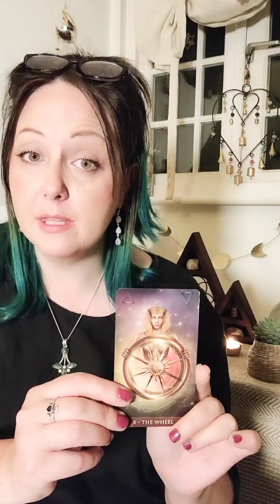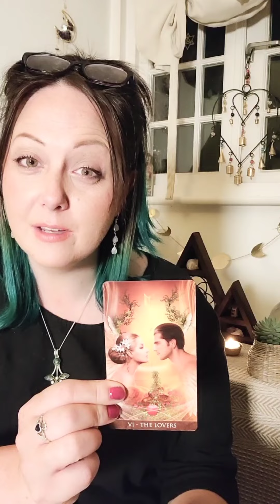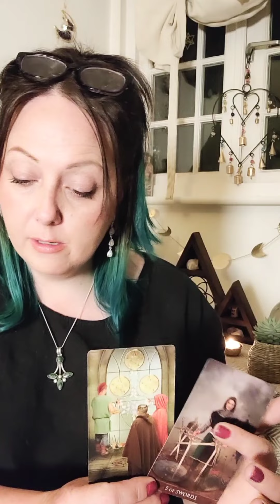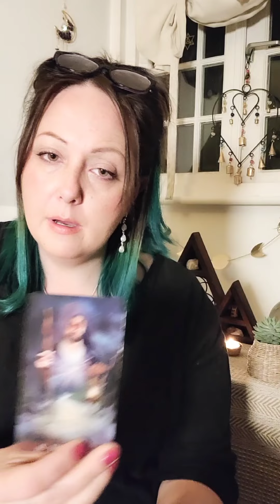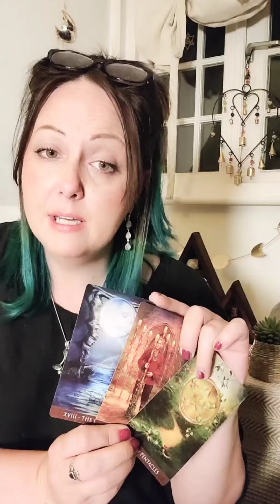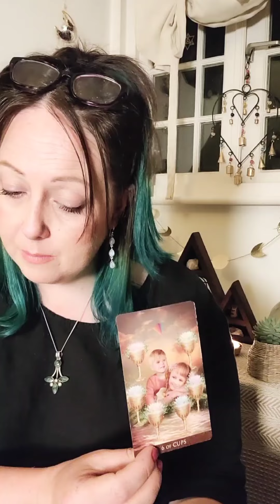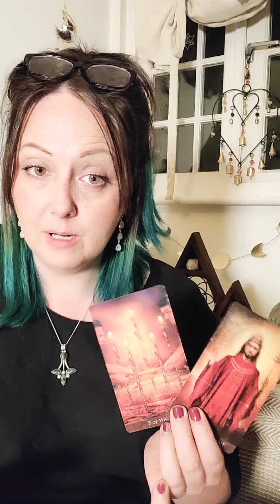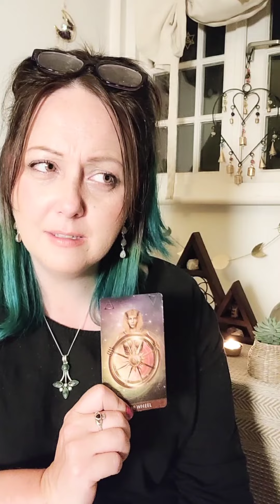Sagittarius 💗"You & Them" Full Love Tarot Reading | June 2023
Hi Sagittarius,
Much Love,
Jodie x